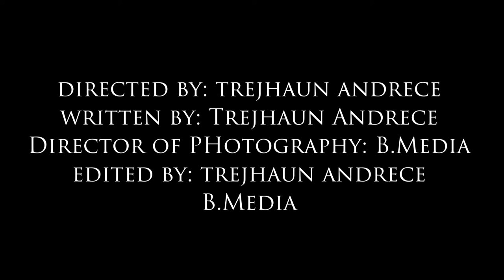Southworld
Created by Luke Arizin at Fordham University in 2018 as part of Campus MovieFest, the world’s largest student film festival.

Cast & Crew:
Luke Arizin – Captain